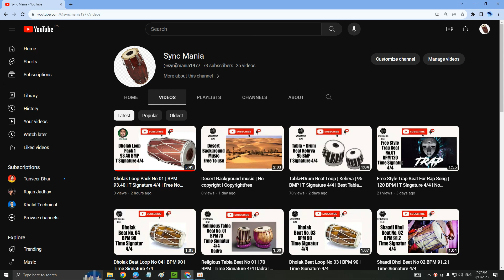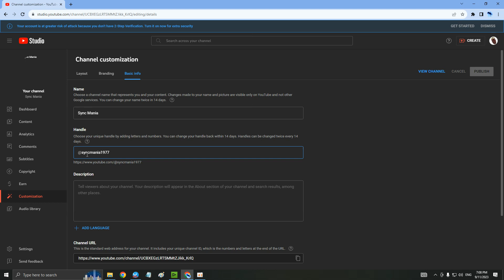How To Change Youtube Channel Unique id Handle